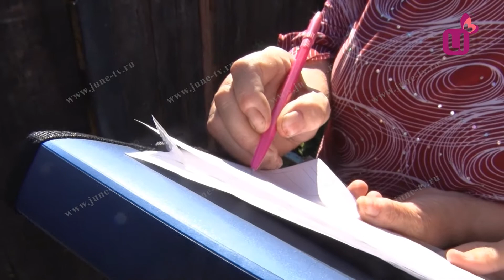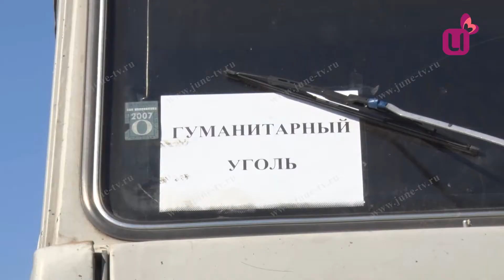Благотворительный уголь получат 100 семей